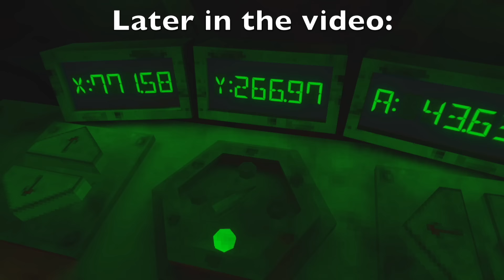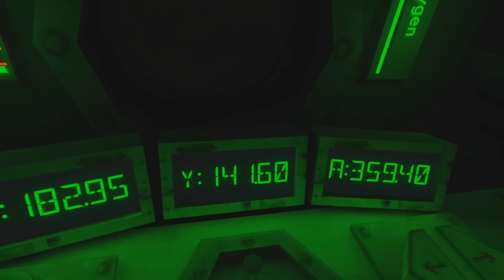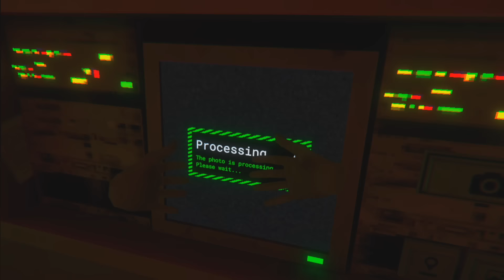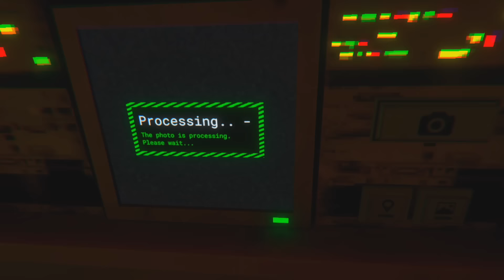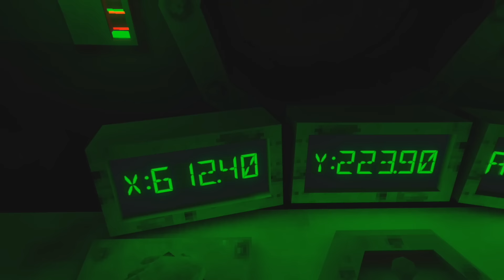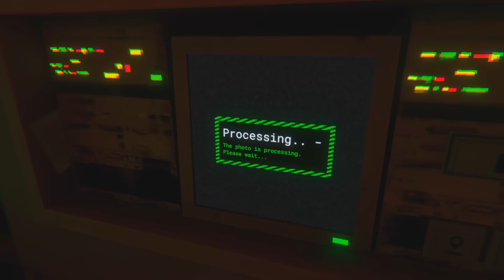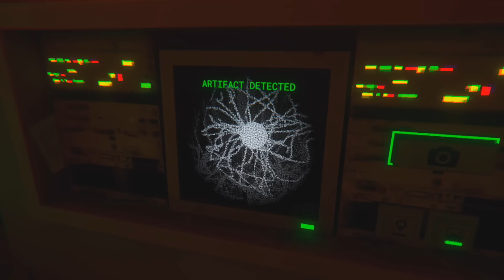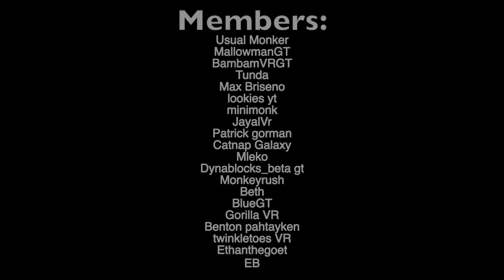The Most Terrifying VR Game...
This game is insanely scary. This could be one of the most terrifying games out there! I actually think this could be an awesome type of level for Big Scary! Something like this style!

Please consider hitting the Sub button too!